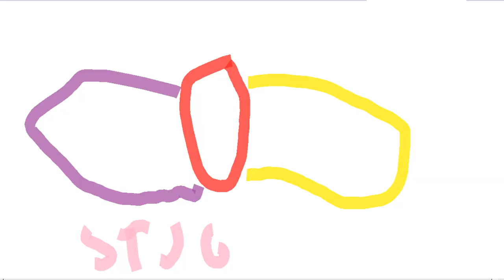Yep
Stick The Jessica Guy / Max YT 2008
round 2 vs raymanchrome